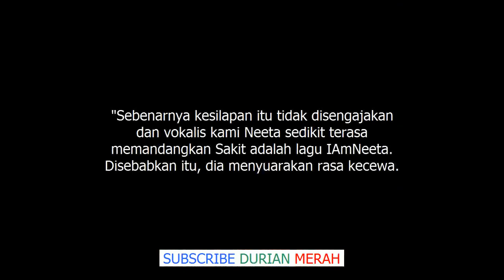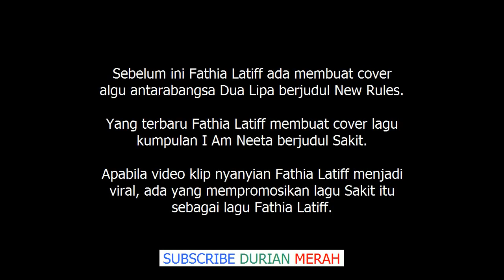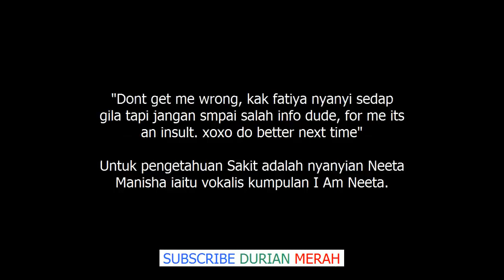''Ianya Satu Penghinaan..'' Neeta Luah Rasa Kecewa Lagunya Dikatakan Lagu Fathia Latiff